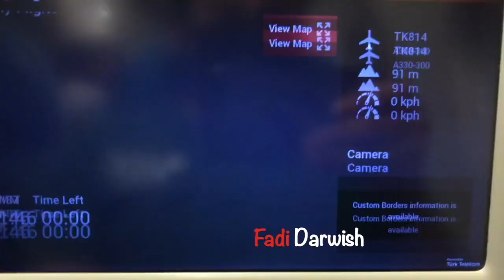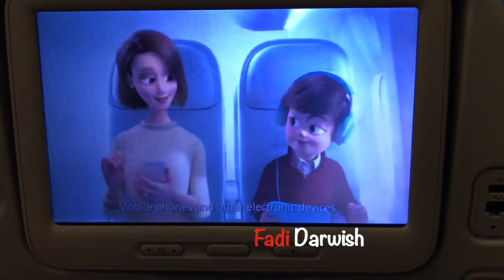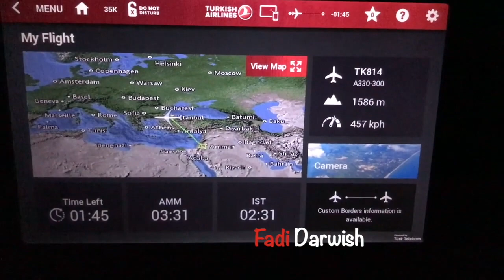Turkish Airlines| From Istanbul To Amman